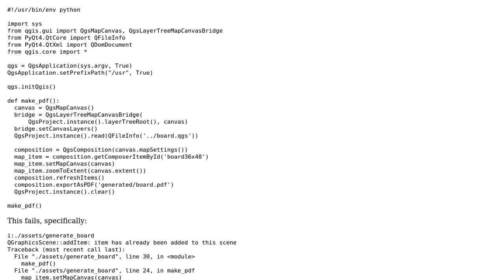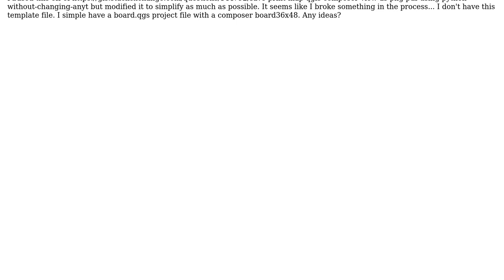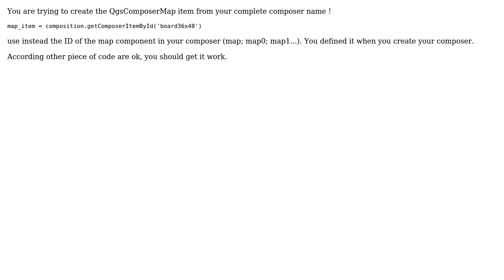GIS: QGIS export composer as pdf in python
With thanks & praise to God, and with thanks to the many people who have made this project possible! | Content (except music & images) licensed under CC BY-SA | Music | Images & others | With thanks to user Hugo Roussaffa - GeoDatup user David Mokon Bond and the Stack Exchange Network Trademarks are property of their respective owners. You are responsible for your own actions.